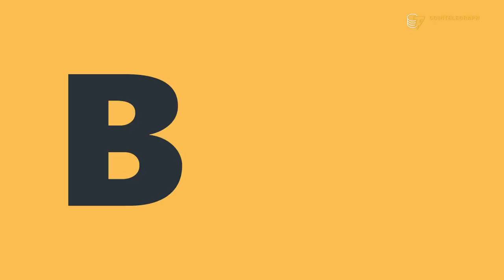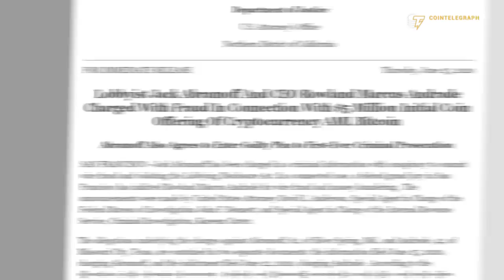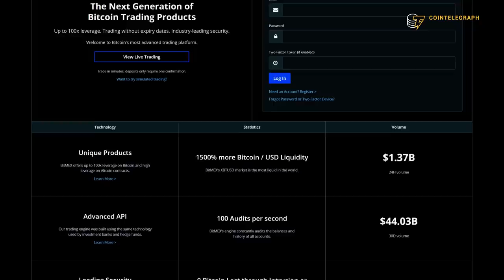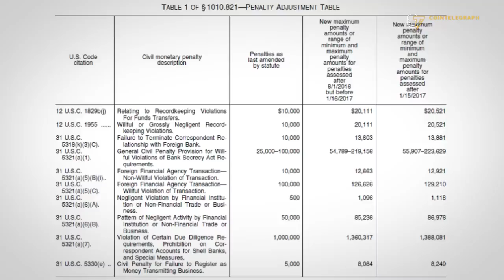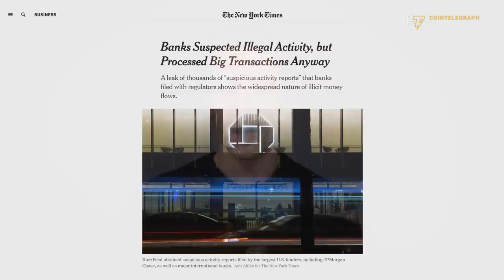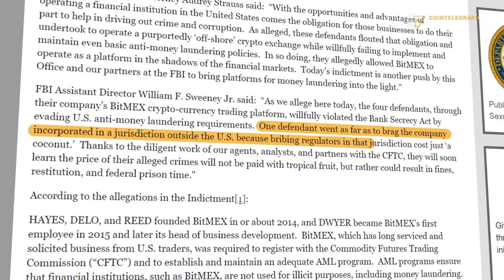Why Arthur Hayes is facing 5 years in prison | BitMEX charges explained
Former FinCEN chief counsel Carlton Greene explains how US regulators brought charges against BitMEX and Hayes. He also answers the question: is crypto unfairly targeted by US regulators?

0:00 Intro
2:01 What are the charges against BitMEX and Arthur Hayes?
4:41 How was BitMEX soliciting U.S. customers?
6:06 Was BitMEX only operating outside of U.S. soil?
6:42 What are the penalties for violating the Bank Secrecy Act?
8:18 What are the criminal charges against Arthur Hayes and BitMEX?
9:10 Are both the CFTC and DOJ pressing charges against BitMEX for Bank Secrecy Act violations?
9:44 Will the CFTC's civil action force BitMEX to shut down?
10:22 How useful are SARS for preventing money laundering?
13:18 Why are big banks able to allow money laundering in spite of SARS?
15:04 Does U.S. regulation unfairly target crypto entities?
19:28 Are unregulated crypto exchanges easy targets for U.S. regulators?
22:04 What will be the CFTC and DOJ's next course of action against BitMEX?
23:00 What are the main objectives of the AML enforcers?
24:40 Final comments on the BitMEX and Arthur Hayes case
25:26 Outro